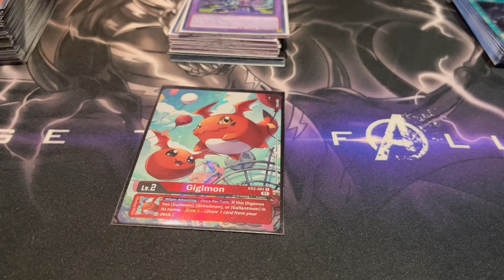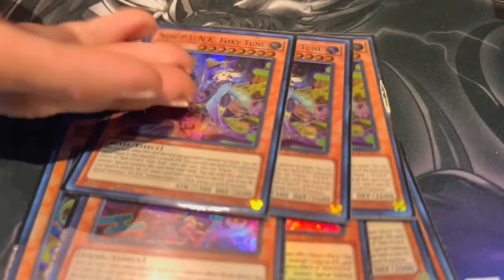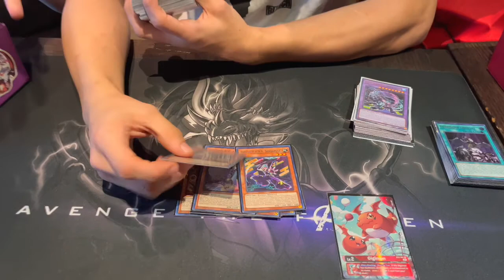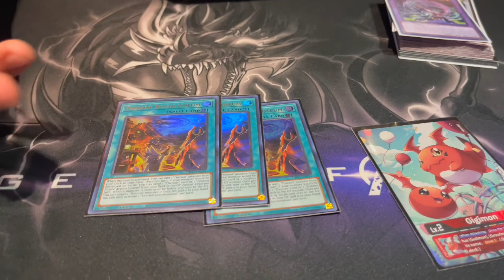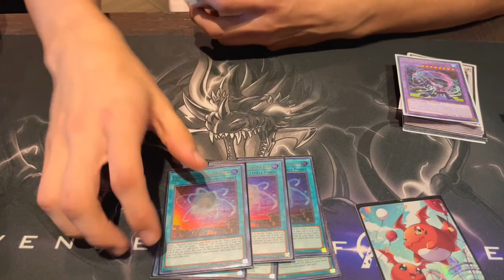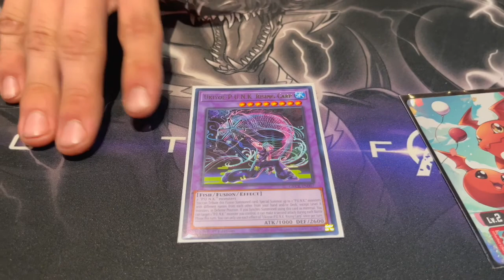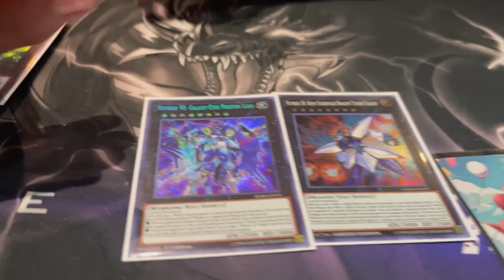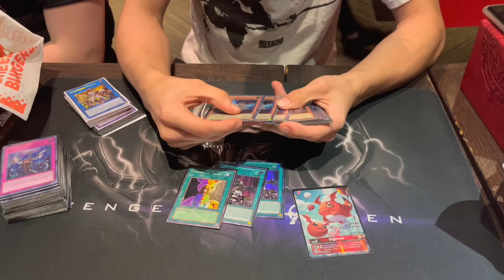TOP 4 OTS ! - P.U.N.K. THERION ! - MATT ROBERTS ! 🦉 💎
THE LITTLE HOMIE WITH AN INTERESTING TECH ON THE STANDARD META !

Champion (Tm)
CUSTOM INK

MAYDEW GAMING
AIRFAIR GAMING